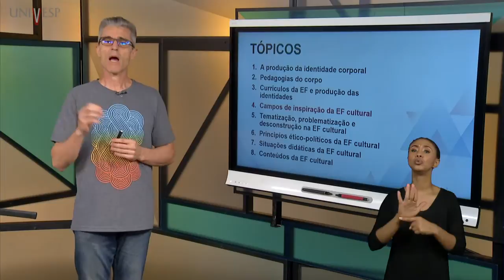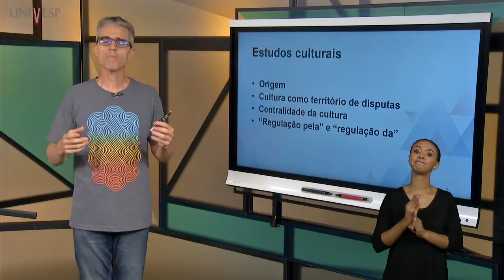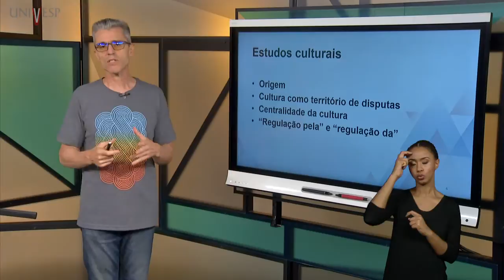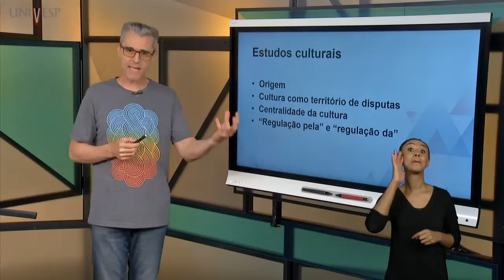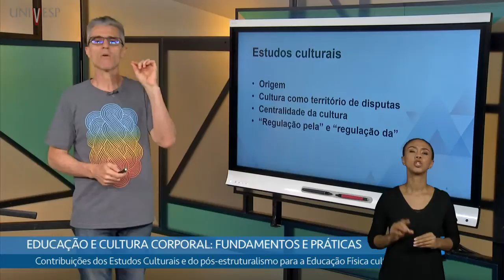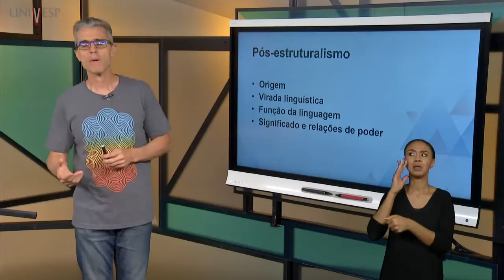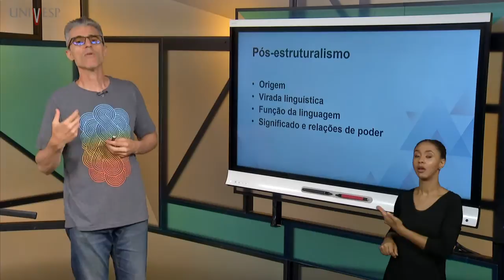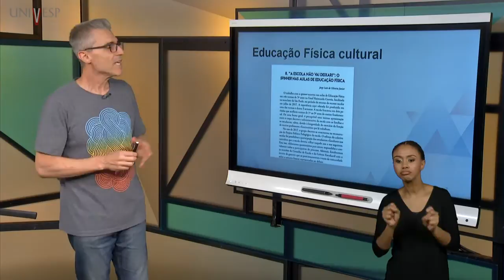Educação e Cultura Corporal: Fundamentos e Práticas - Contribuições dos Estudos Culturais (LIBRAS)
Educação e Cultura Corporal: Fundamentos e Práticas - Contribuições dos Estudos Culturais e do pós-estruturalismo para a Educação Física cultural

Disciplina: Pedagogia
Univesp - Universidade Virtual do Estado de São Paulo
Professor: Marcos Neira